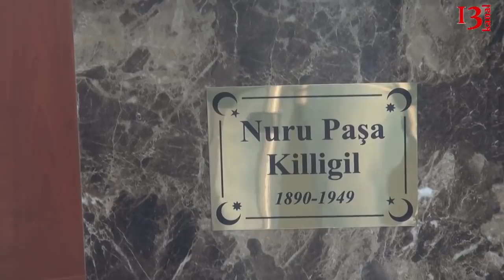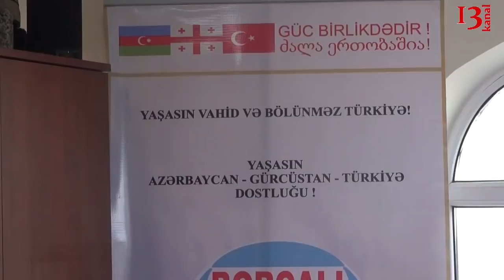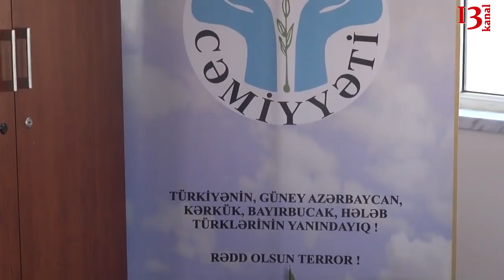Bakıda Nuru Paşaya abidə qoyuldu: "Bu ölkəni quran kişiləri yaşadırıq"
Borçalı cəmiyyəti  senytabrn 15 də Bakının işğaldan azad olunması münasibəti ilə tədbir keçirib. Tədbir əlamətdar hadisə ilə yadda qalıb belə ki Borçalı cəmiyyətinin ofisində Nuru Paşanın büstü açılıb. Büstün açlışından sonra görkəmli ziyaylar Nuru Paşa haqda fikirlər səsləndirərək bu şəxsin Azərbaycan üçün etdiyi qəhrəmanlıqlardan danışıblar.